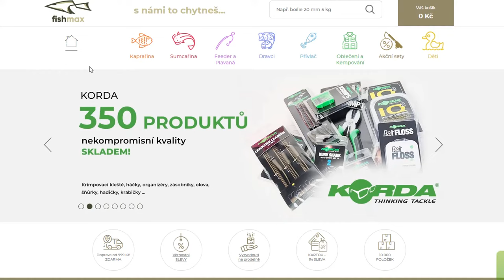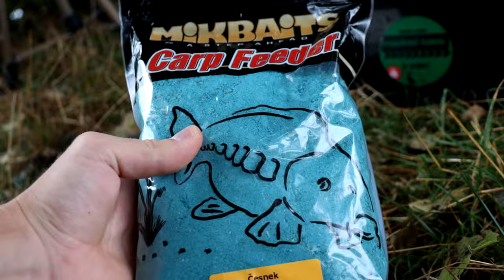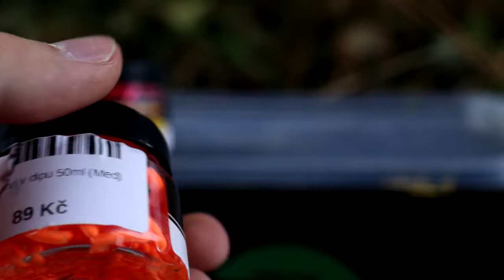TEST| Modré krmení a gumový červi v dipu | Opravdu se dá na to něco chytit?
Test tohoto netradičního krmení a napodobenin červů jsem vyzkoušel zda to opravdu funguje a je možné na to něco ulovit.